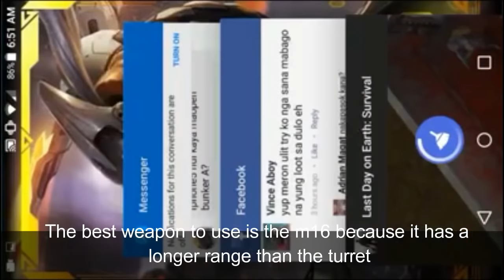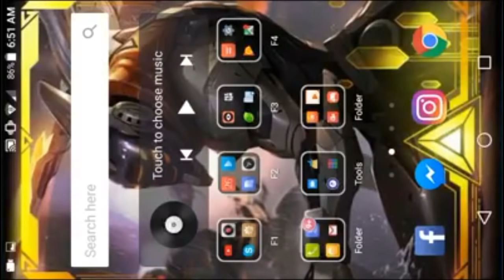How to destroy turrets in bunkers like a boss Last day on Earth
►I would also like to take some time to say that I put
    a lot of effort in to making these videos for all of you
    so a Like would be really appreciated